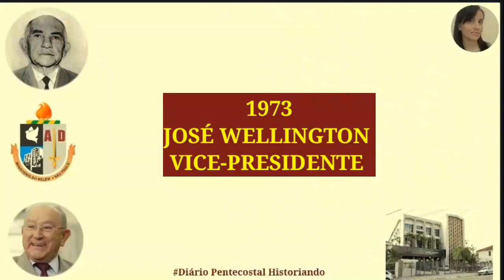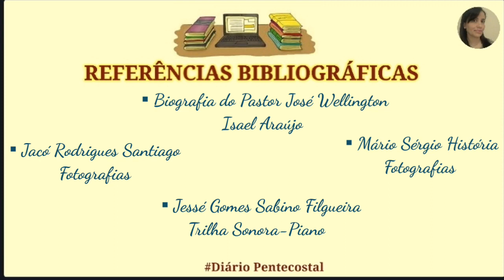2. TRANSIÇÃO DA PRESIDÊNCIA DA ADBELÉM | DE PR. CÍCERO CANUTO DE LIMA PARA PR. JOSÉ WELLINGTON